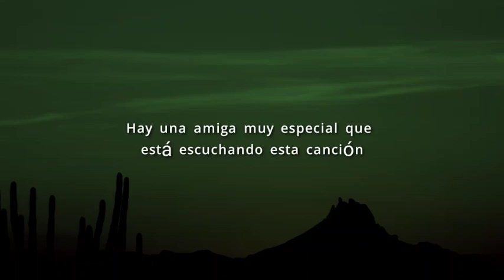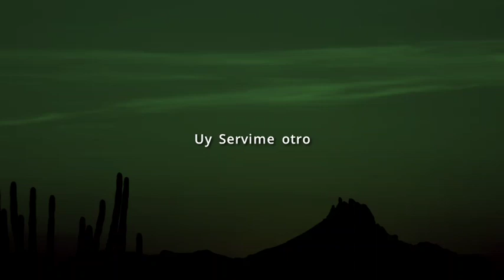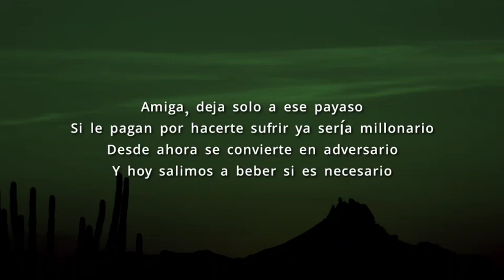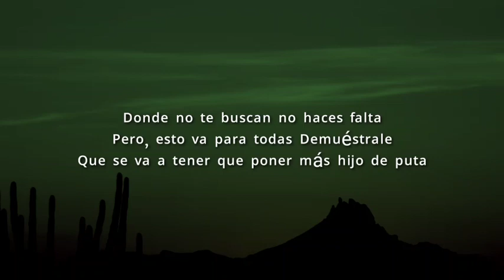KAROL G - 200 COPAS (Letra/Lyrics)